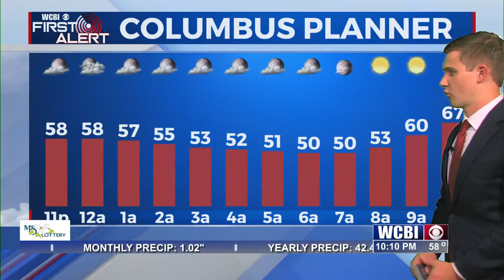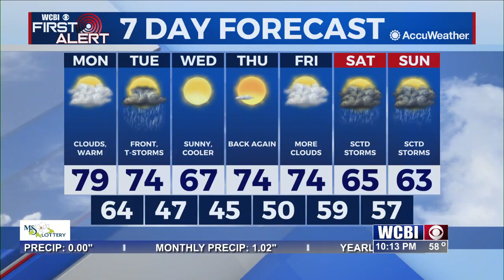10/23/2022 10PM Weather Hit